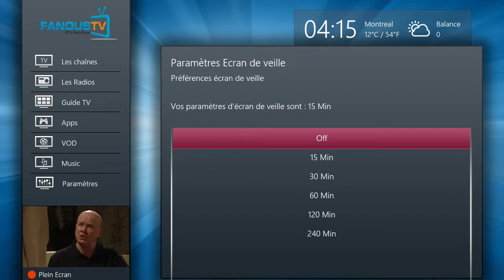Enable Screesaver and power setting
This video will show how you can set up the Screesaver and power setting